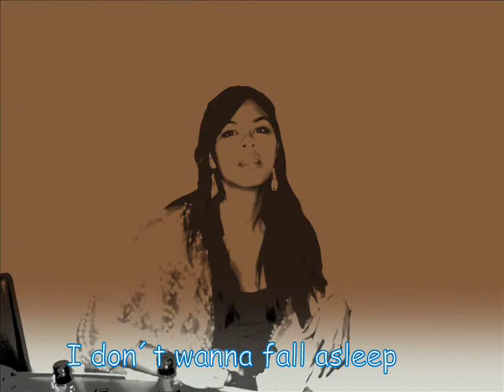maria checa, i dont wanna miss a thing, maria checa